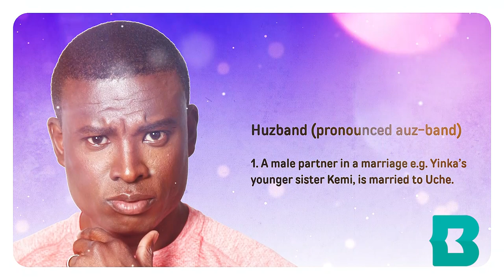Book Buzz: Yinka, Where is Your Huzband?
Check out Lizzie Damilola Blackburn's debut novel "Yinka, Where is Your Huzband?," available now through bcpl.info.